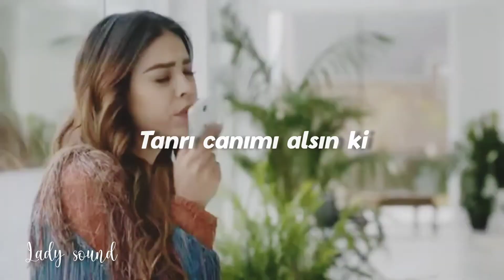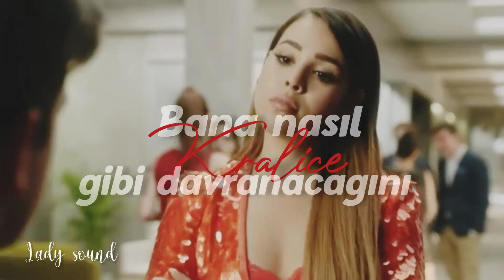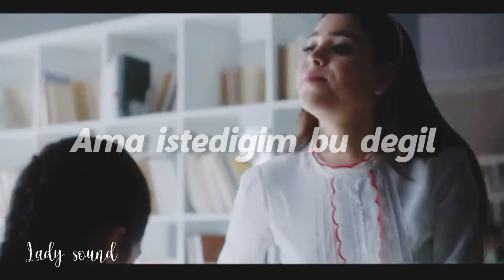Loren Gray - Queen |Élite Lu (Türkçe Çeviri)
Hd olarak görünmüyorsa video ayarlarından HD seçebilirsiniz.